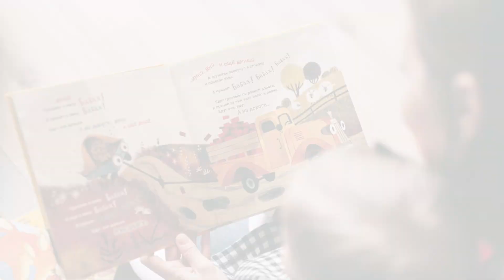What Happens If You Give a Child a Book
IF medical providers give children a book at their well-child visits, families learn the significance of reading aloud together with their child and the importance of everyday moments. To strengthen a child's resilience and develop strong parent-child bonds, families learn that reading aloud together every day is the single most important action they can take.

In every aspect of our work, we strive to ensure that all children have a solid foundation, cognitively, socially, physically, and emotionally, ensuring that all children can achieve their full potential, and building strong, resilient families to support them.